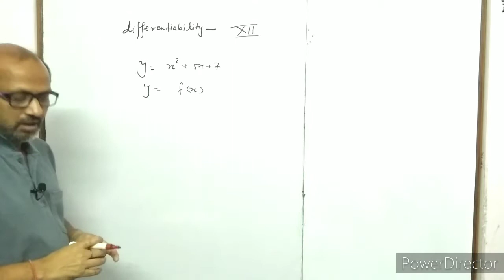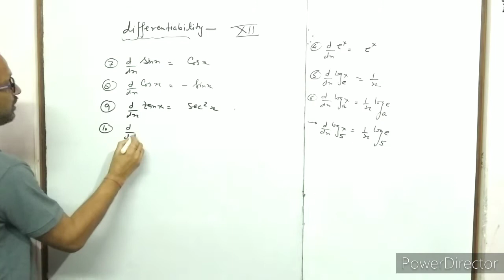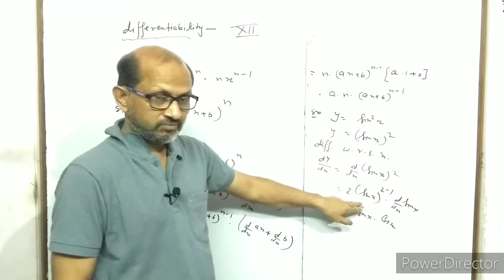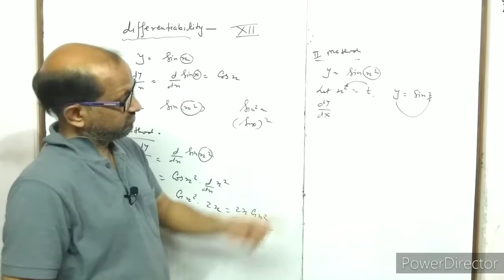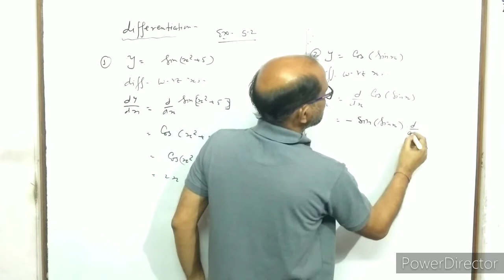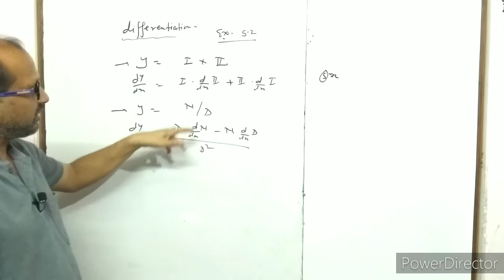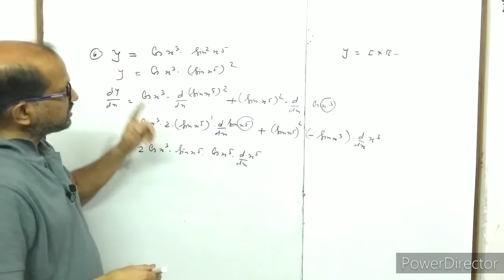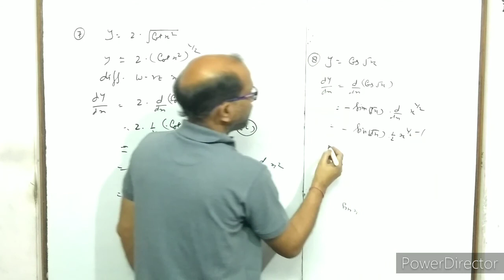XII- Maths,( 5 ), Differentiation(अवकलन), NCERT EX. 5.2, By- A. Prakash.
In this video I have discussed about differentiation.
इस वीडियो में मैंने अवकलन के विषय मे समझाया है।